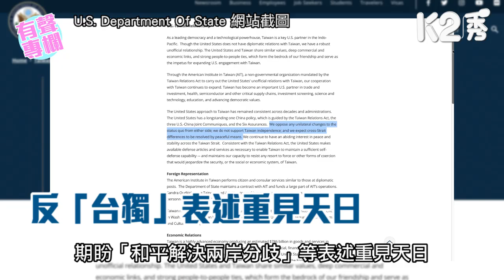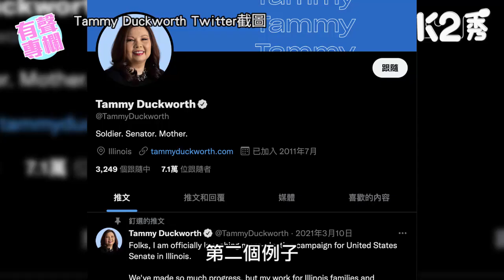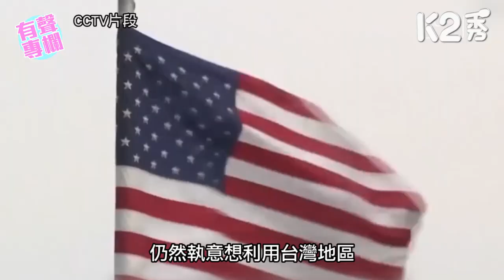【K2秀】【有聲專欄】許紹基：美國務院對「台獨」表述「彈出彈入」 興風作浪為制衡中國 ？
//美國喺台灣問題上不斷挑起事端，講到尾只係為咗對抗中國，又點會真係為中國台灣人民著想！//